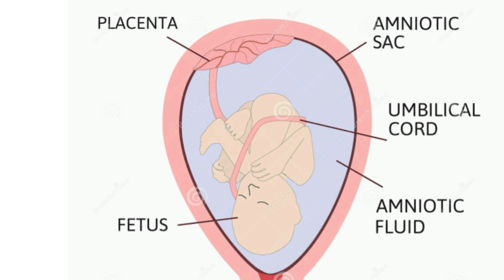How much does the baby develop in first month 😍❣️❣️? पहले महीना में भ्रुण का विकास ❤️❤️pregnancy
anterior placenta